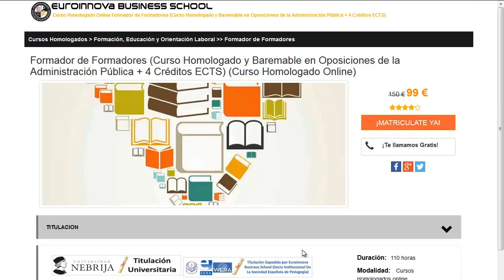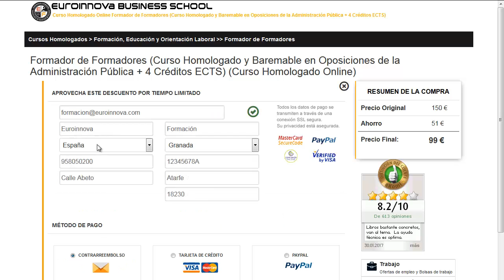mba online precios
mba online precios. Encuentra todos los master para mba online precios. Si no sabes donde encontrar un master o curso oficial. En el sitio web de euroinnova Business School encontrarás todo.

Te ofrecen todo en mba online precios. No lo dudes más,entra y usa nuestro buscador con el cual encontrarás cualquier curso o master sobre mba online precios que quieras realizar.

Tenemos mas de 10000 programas de formación y cursos gratis con los que aumentar tu formación. Te Contamos todo lo que quieres saber sobre mba online precios precios, descuentos,donde se estudia. Entra y descúbrelo en nuestra web